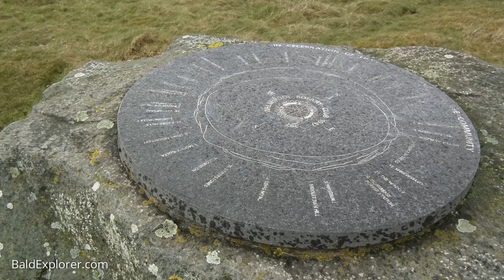Walks in Wales: Exploring Rodney's Pillar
Harriet and I are in Wales, Powys to e exact and we are climbing to welcome known landmark in these parts.

Admiral Rodney's Pillar is a pillar built on Breidden Hill in Powys, Wales. It was built in 1781–82 to commemorate the naval victories of Sir George Brydges Rodney, Admiral of the White. The pillar is of local stone, 54 feet (16 m) high, and topped with a drum and finial, which replaced the original gilded ball after a lightning strike in 1847. A granite panel states that it was erected by the "Gentlemen of Montgomeryshire" to commemorate the naval successes of Admiral Rodney including the Battle of the Saints. The pillar is a conspicuous landmark around the Upper Severn Valley and is a Grade II* listed building.